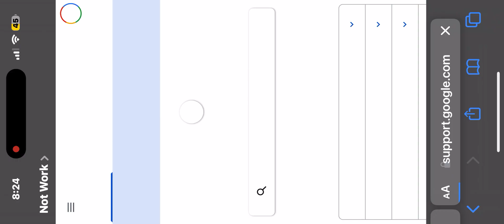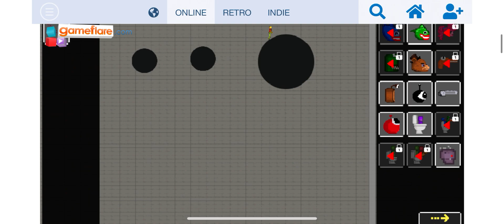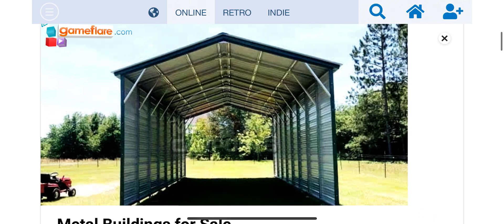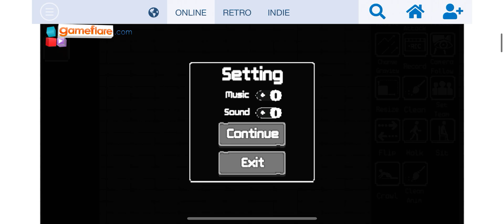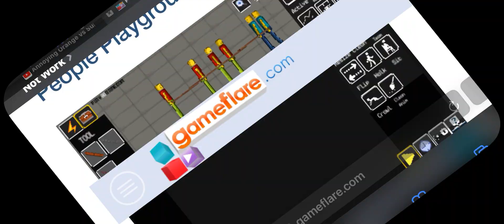Round 3 - Tug of War (People Playground)